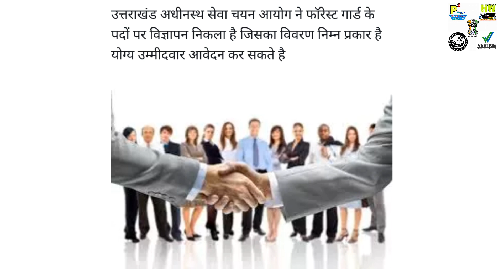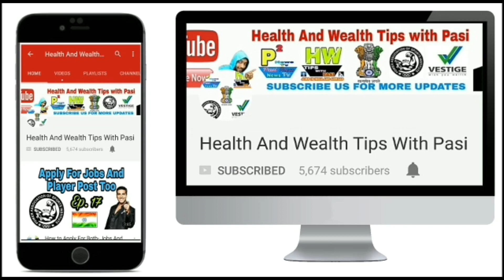1218 New Government Vacancy In India, Only For 12th Passed, Apply soon And Fast, Tips In Hindi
1218 New Government Vacancy In India,  Only For 12th Passed,  Apply soon And Fast, Tips In Hindi